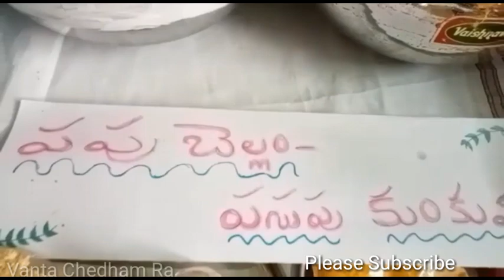Muda . Veena Srinivas (నిజామాబాద్) గారి సంక్రాంతి నోములు